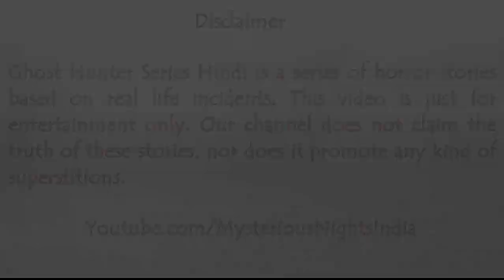Kumbh Mela Ujjain Horror Story in Hindi | Mysterious Nights India | Episode - 181 #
GHOST HUNTER SERIES IS A SERIES OF HORROR STORIES BASED ON REAL LIFE INCIDENTS. OUR CHANNEL DOES NOT CLAIM THE TRUTH OF THESE STORIES, NOR DOES IT PROMOTE ANY KIND OF SUPERSTITIONS.